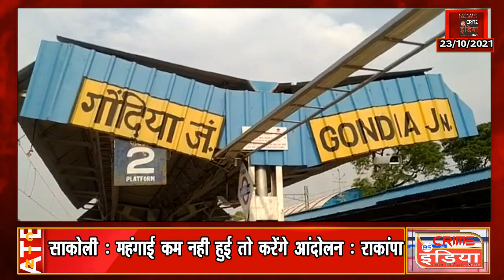भंडारा रोड और गोंदिया स्टेशन को जाए सुविधाओं से लैस !!